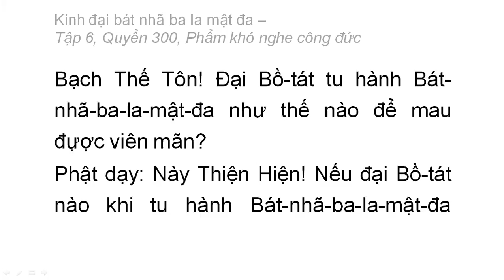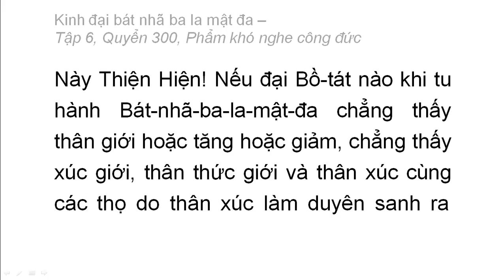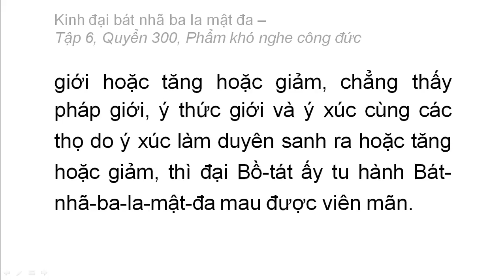Quyển 300: Kinh đại bát nhã ba la mật đa - Phẩm khó nghe công đức (rất hay) (300/600) (4)